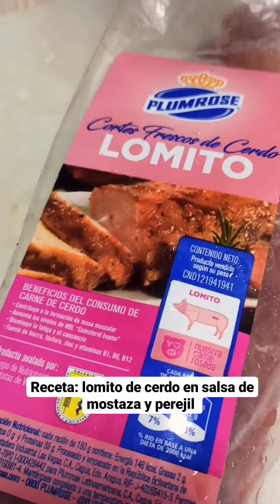Lomito de cerdo en salsa de mostaza y perejil con Merlín Gessen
Esta receta de lomo de cerdo en salsa de mostaza y perejil esta buenisima.

Creeme algo, esta receta está súper fácil de verdad. Se hace rapidito y no necesitas muchos ingredientes.

Para esta preparación use el lomito de cerdo de plumrose por ser una carne baja en grasa y cargada de vitamina. Es importante decirlo, los diferentes cortes de @plumrosevzla están avalados por el Colegio de Nutricionistas y Dietistas de Venezuela, dato importante.

Déjame un ❤️ si te gustó esta receta, guárdala para que la tengas siempre a la mano y compártela para que más personas puedan cocinar como @todounchef .

Ingredientes:

1 lomito de cerdo @plumrosevzla
2 cds de mostaza
1 cdta de sal
1 cdta de pimienta
2 cdas de perejil
2 cdas de mantequilla
1 cebolla cortada en plumitas
1/2 taza de vino blanco
1 cdta de azúcar
1/4 de taza de leche o crema de leche
1cdta de maizina